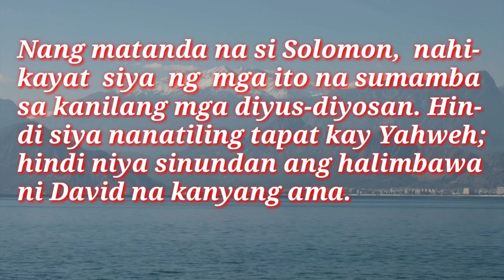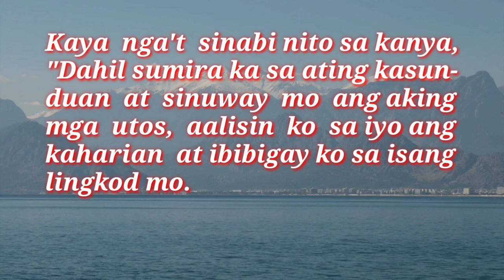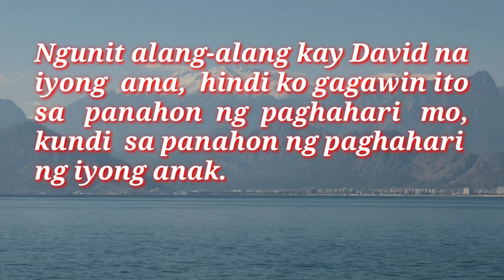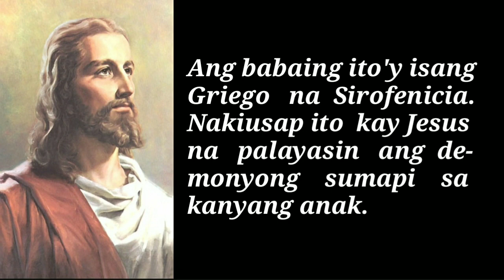ANG MABUTING BALITA NG PANGINOON | FEB. 10, 2022 | DAILY GOSPEL | ANG SALITA NG DIYOS | FSMJ CHANNEL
DAILY GOSPEL READING | FEB. 10, 2022

MONDAY ROSARY
JOYFUL MYSTERIES

PLIAxKQXYZRanrNWTNer7GoI7gIfcx0TaY
PLIAxKQXYZRanrNWTNer7GoI7gIfcx0TaY